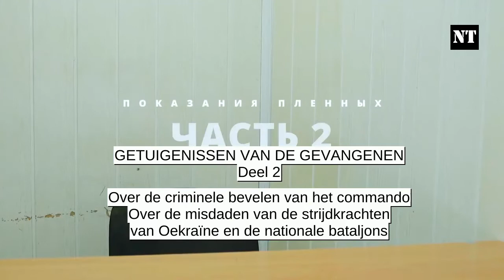Oekraïense krijgsgevangenen over valse verhalen & strafrechtelijke bevelen van hun commando, misdaad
In eigen land -  Aflevering 7 - "Krijgsgevangenen"

In de zevende serie van het project "In eigen land" praten Oekraïense krijgsgevangenen over de angst om gepakt te worden in Russische gevangenschap vanwege de valse verhalen van hun commando, over de strafrechtelijke bevelen van zijn commandanten, de misdaden van de AFU en de nationale bataljons en over de omstandigheden van de dienst in het leger.

De filmcrews van het project "In eigen land" werken in de heetste plekken van de DPR, LPR (Donetsk en Loegansk republieken) en Oekraïne en bereiden exclusieve opnames en interviews voor.

De unieke verhalen van de helden van de militaire speciale operatie, de openhartige verhalen van de burgerslachtoffers die werden onderworpen aan verschrikkelijke marteling en vervolging door Oekraïense criminelen.